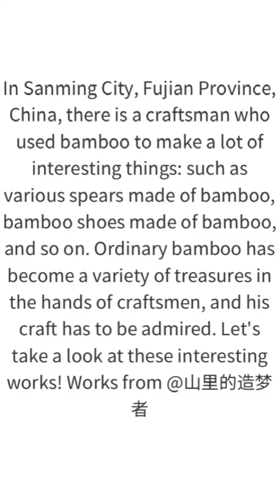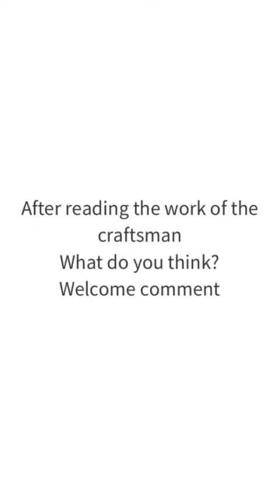中国农村匠人用竹子制作的这些东西，可能你一辈子都没见过，有创意。（二）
在中国福建省三明市，有一位手艺人工匠，他用竹子做出了很多有趣的东西：比如用竹子做的各式各样的长矛，用竹子做的竹鞋等等。普通的竹子到了手艺人的手上就变成了各式各样的宝贝，他的手艺不得不令人佩服。下面我们就来感受一下这些有趣的作品吧！作品来自@山里的造梦者

In Sanming City, Fujian Province, China, there is a craftsman who used bamboo to make a lot of interesting things: such as various spears made of bamboo, bamboo shoes made of bamboo, and so on. Ordinary bamboo has become a variety of treasures in the hands of craftsmen, and his craft has to be admired. Let's take a look at these interesting works! Works from @山里的造梦者